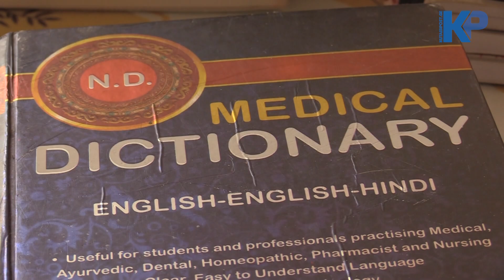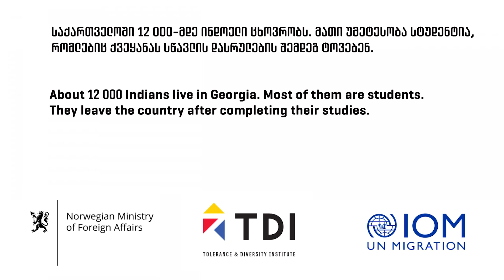ინდოელი სტუდენტების ცხოვრება ქუთაისში